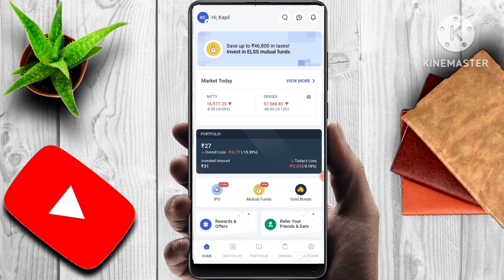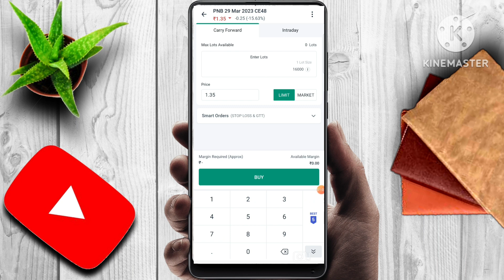PNB BANK SHARE NEWS | LATEST STOCK MARKET NEWS